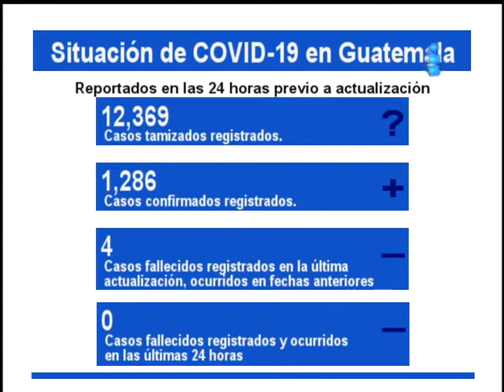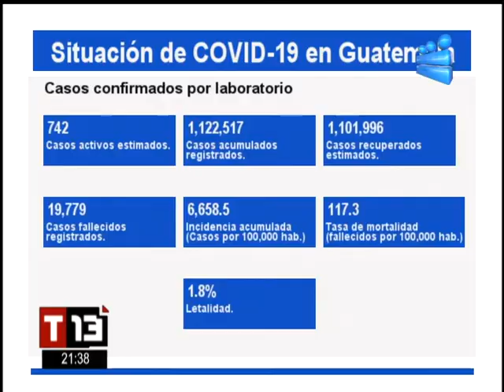Reporte de casos de COVID-19 a nivel nacional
Le presentamos las estadísticas oficiales del Ministerio de Salud, respecto a la situación de la pandemia a nivel nacional. En las últimas 24 horas se registran 1,286 casos confirmados.